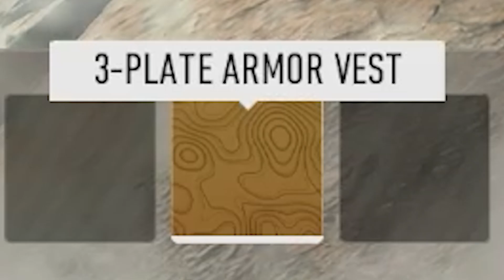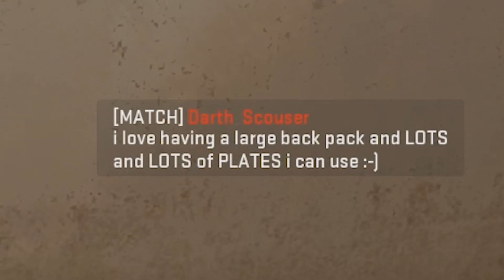COD WARZONE 2.0 : CAN You win WITHOUT Using HEALS?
You can watch my live streams here!